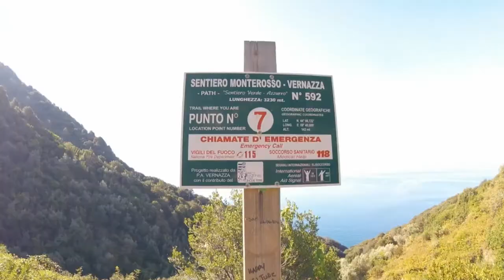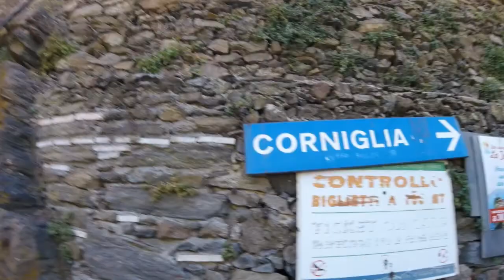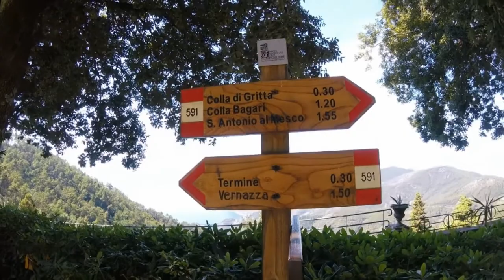Cinque Terre - Août 2017